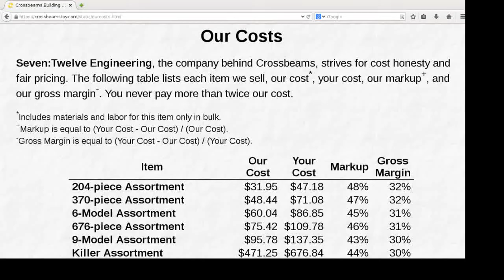Crossbeams Kickstarter Video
Crossbeams is on Kickstarter.  Here's the original HD wide-screen version of our Kickstarter video.